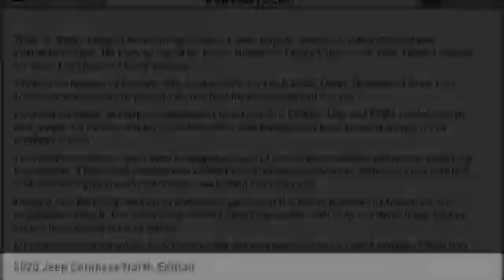2020 Jeep Compass Iowa City IA J3760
2020 Jeep Compass North Edition

Deery Chrysler
651 Hwy. 1 West

Don't miss this 2020 Jeep Compass. It's equipped with great features. You'll want to take this vehicle home. Make a great choice today.